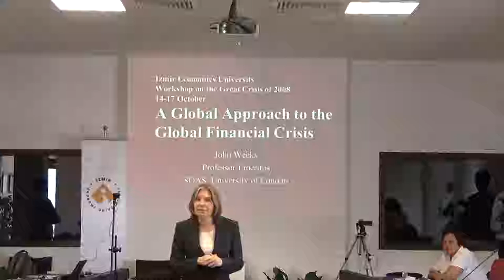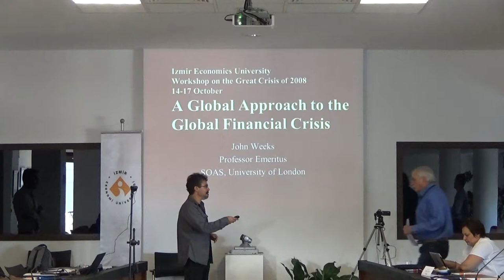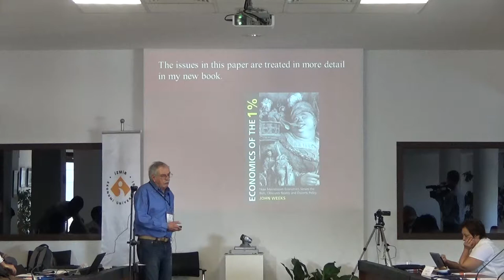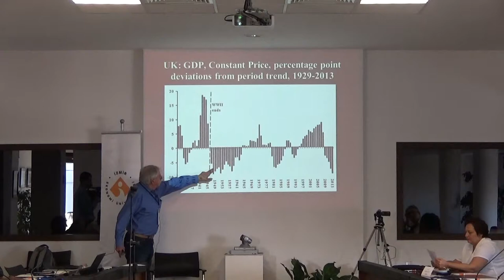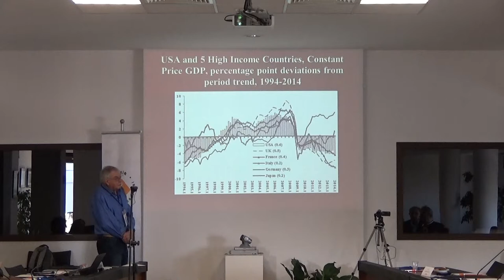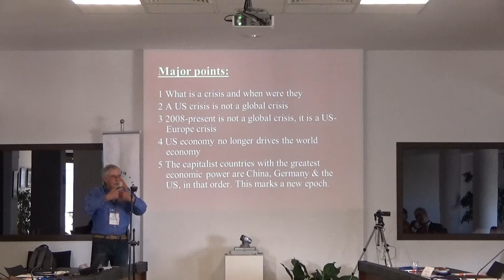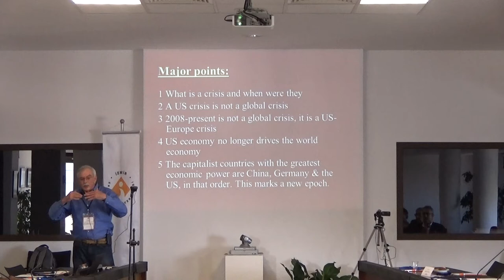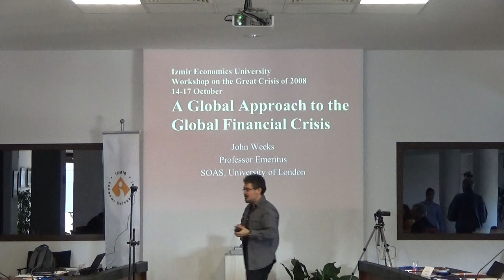John Weeks – A global approach to the global financial crisis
Izmir University of Economics - Workshop on “The Great Meltdown of 2008: Systemic, Conjunctural or Policy-created?”